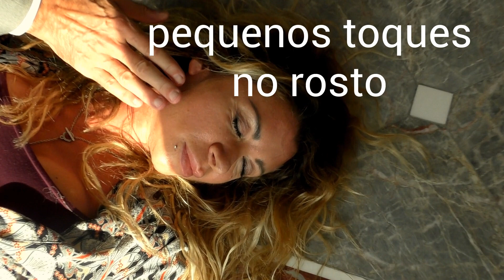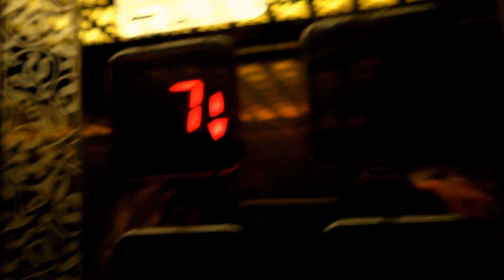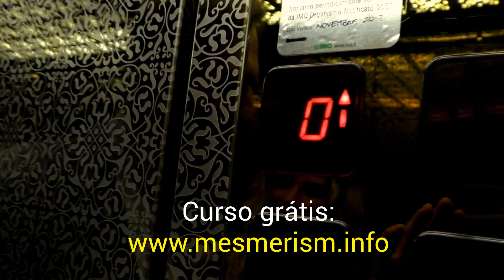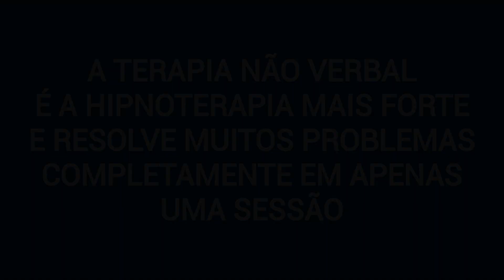HIPNOSE NO ELEVADOR - técnicas de confiança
Neste vídeo você verá hipnose forte no elevador com técnicas de mesmerismo para aumentar a autoconfiança. A terapia não verbal é uma das formas mais fortes de hipnoterapia e resolve muitos problemas em apenas uma sessão.

Directly from dr. PARET foremost world's expert in these techniques.

O que queremos ensinar a você em nossa escola única é a ciência e a práticas secretas por trás do magnetismo animal e do fascinação real atualizado com as mais recentes descobertas quânticas. Você conectará sua preparação como um hipnotizador, mesmerista e fascinador para rejuvanização alquímica interna e técnicas de capacitação. O Dr. Paret atualizou o todo com os estudos mais recentes sobre o homem e a mente, mas mantendo o espírito dos antigos. Dr. Paret difunde o mesmerismo, o olhar hipnótico e o hipnotismo não verbal, e ele aplica com sucesso incrível esta metodologia antiga e poderosa na qual ele foi iniciador pessoalmente. QUE É MESMERISMO? O mesmerismo é completamente diferente da hipnose moderna. O NÃO VERBAL É MAIS PODEROSO QUE O VERBAL. Aprender a hipnotizar significa entender o não verbal. O MESMERISMO E a FASCINAÇÃO SÃO TÉCNICAS EUROPEAS ... As práticas do mesmerismo eo magnetismo animal provêm da escola ocidental correspondente ao uso de Prana ou Ki (Chi) no Oriente. A abordagem é muito orientada para resultados terapêuticos com fortes efeitos. OS SEGREDOS DO MESMERISMO ... No tempo, os antigos sacerdotes do Egito conheciam o PODER DOS OLHOS e do magnetismo. O que é surpreendente no mesmerismo é a sua extrema EFICÁCIA. Partes dos ensinamentos desta escola nunca foram completamente divulgadas na imprensa. O Dr. Paret, que é um profissional genuíno, ensina muitos segredos nunca divulgados antes, permitindo uma melhor compreensão das aplicações práticas dessas técnicas e sua realidade. A ESCOLA PARETIANA: sua escola é a verdadeira escola original que iniciou a redimagem do mesmerismo e do magnetismo animal e da qual quase todos os outros praticantes reais aprenderam as técnicas. Muitos dos resultados poderosos do mesmerismo são dificilmente alcançáveis, se apenas perseguidos através de hipnose verbal ou outras técnicas. O mesmerismo também está na origem da hipnose e hipnotizadores e hipnoterapeutas e todos os tipos de terapeutas só podem ganhar em aprender. Cada curso de hipnose e treinamento de hipnoterapia devem ensinar também O mesmerismo. Se você quise aprender as técnicas da hipnose rápido na realidade, você também deve manter a prática mesmerica, pois a reação não verbal é mais rápida e profunda do que a verbal.

See also our other videos on extreme magnetic and non verbal hypnotic effects as (Non verbal hypnotism and fascination), (Instant Healing with Fascination) and participate in the free course on fascination writing a blank email at And we already had students from countries were hypnosis is spelt: 催眠 Hypnoosi التنويم المغناطيسي 催眠 Гипноз Hipnosis การ สะกด จิต hypnosa hipnosis hypnose hypnotismus hipnoza хипноза hipnozë 催眠術 hipnoză सम्मोहन dáleiðsla hipnose ipnosi